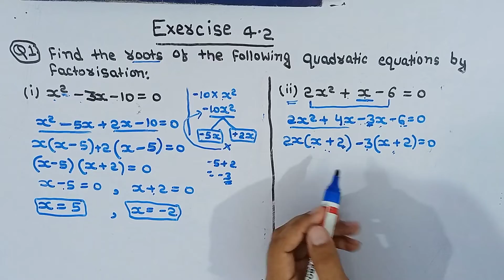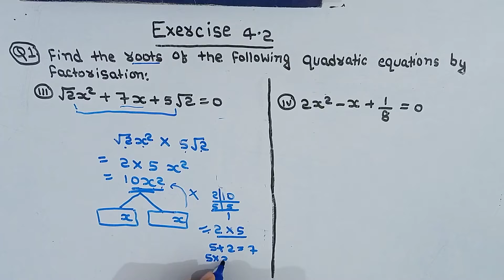Ex - 4.2 Q.no - 1(i,ii,iii,iv,v) | Ch 4 | Quadratic Equation , class 10 Maths |by chapra study point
Quadratic Equation | Ex - 4.2 Q.no - 1(i,ii,iii,iv,v) | Class 10 | Ch 4 | Maths | by chapra study point NCERT cbse | ex 4.2 q 1

ex4.2 q1(i,ii,iii,iv,v)
class 10 ex 4.2 q1(i,ii,iii,iv,v)

In this video, we are going to learn maths Forth chapter of class10 Quadratic Equation . This only video is enough for ex to learn this chapter and become expert in it. We have converted all concept of Quadratic Equation and then we have converted exercise 4.1, 4.2,..,. also,we will learn about Quadratic Equation
Explain topic in this video
How to check Quadratic Equation.
what is Quadratic Equation.